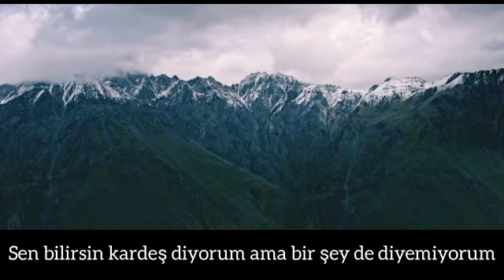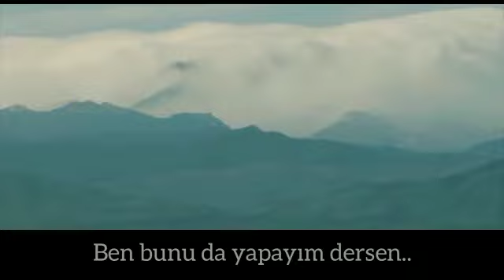Az Olsun Devamlı Olsun